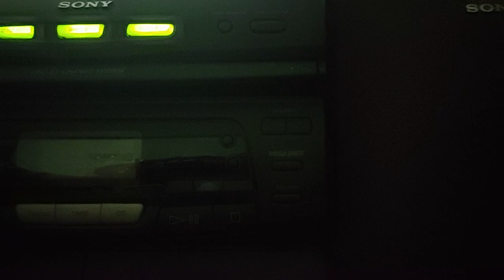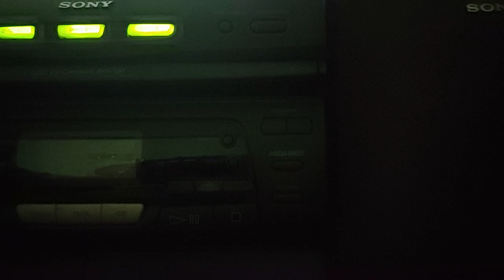Waiting- 1994 Demo By Mort Baumann & Zen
lead vox,  rhythm guitar- Morty
rhythm & lead guitar - Zen
intro guitar and background vox - Zen -

OK for public play